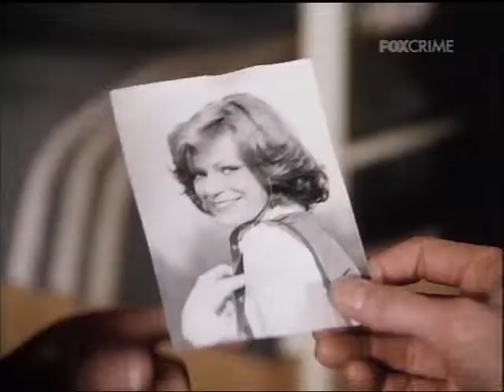Ispettore Derrick 012 1974 L'ultima Corsa Da Monaco